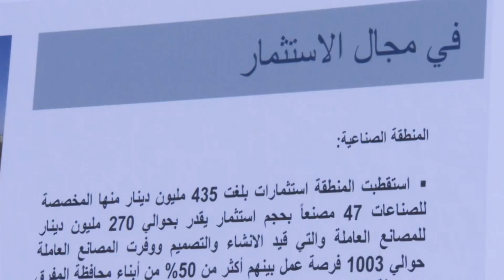زيارة منطقة الملك الحسين بن طلال التنموية في ملخص نشاطات جلالة الملك عبدالله الثاني 8 – 12 آذار 2020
ملخص نشاطات جلالة الملك عبدالله الثاني 8 – 12 آذار 2020:

• زيارة منطقة الملك الحسين بن طلال التنموية في محافظة المفرق
• زيارة مركز التميز الأردني الألماني للطاقة الشمسية في منطقة الملك الحسين بن طلال التنموية
• استقبال وزير الخارجية المصري
• مندوبا عن جلالة القائد الأعلى للقوات المسلحة، سمو ولي العهد يفتتح مدينة سمو الشيخ محمد بن زايد آل نهيان التدريبية التابعة للقوات المسلحة الأردنية في الزرقاء

زيارة منطقة الملك الحسين بن طلال التنموية في محافظة المفرق في ملخص نشاطات جلالة الملك عبدالله الثاني 8 – 12 آذار 2020
The weekly wrap-up of His Majesty King Abdullah II’s key activities during the week of 8 – 12 March 2020